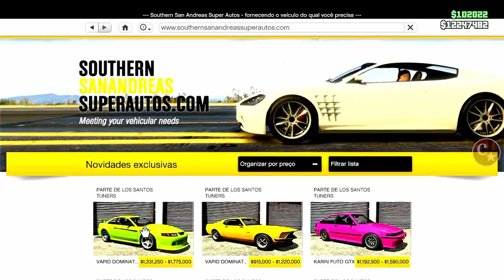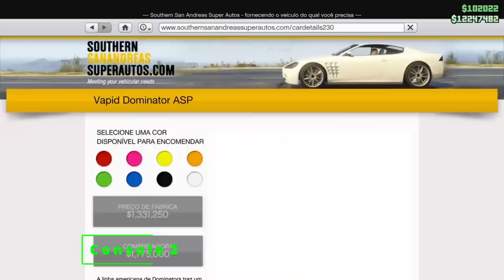💥WORKING NOW💥F1 BENNYS MERGE FAÇA AGORA O SEU CARRO MODDED🚨(Netcut)PS4/PS5/XBOX1 GTA5 ONLINE🔞🌐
▬▬▬▬▬▬▬▬▬▬▬ஜ۩۞۩ஜ▬▬▬▬▬▬▬▬▬▬▬▬▬▬
▓▓▓▒▒▒░░░ LEIA A DESCRIÇÃO DO VÍDEO ░░░▒▒▒▓▓▓ ▬▬▬▬▬▬▬▬▬▬▬ஜ۩۞۩ஜ▬▬▬▬▬▬▬▬▬▬▬▬▬

👉 FOUNDERS:
💥CARROS MODDEDS💥& CONTAS UPADAS P/ PS4:
♠ COMANDO CM74 - NOVO COMANDO
🎮 ID: PS4 - Capitaocaverna74 👈
🎮 ID: PS4 - Capitao74caverna 👈
🎮 ID: PS4 - Ccaverna74 👈
🎮 ID: PS4 - Capitao_74 👈
🎮 ID: PS4 - Capitao-74 👈

🌟🌟 CANAIS PARCEIROS 🌟🌟